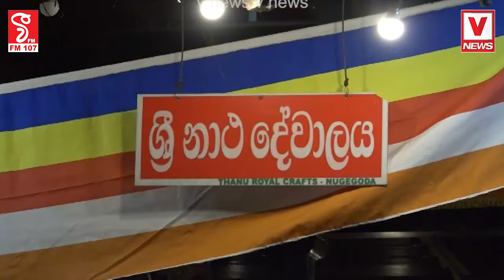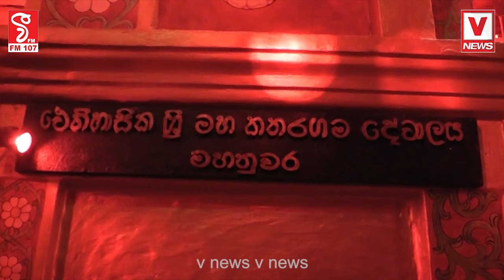සතර මහා දේවාලයන්හි කප් සිටුවීමේ චාරිත්‍රය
ඓතිහාසික කන්ද උඩරට ශ්‍රී දළදා මාලිගාවේ
ඇසළ පෙරහැර මංගල්‍යයට සියල්ල සූදානම්.
මෙවැනි පින්කමක් නොදක්නා දෑස් කුමකටද?